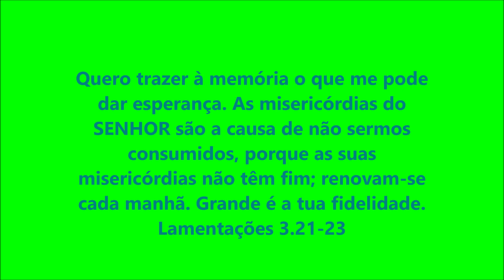PLANTAS de Goiás que todo BRASILEIRO precisa conhecer #2022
Olá. Aqui @odivanvelasco apresentado plantas do Bioma Cerrado Brasileiro, frutas, flores, plantas medicinais e animais. Neste vídeo: PLANTAS de Goiás que todo BRASILEIRO precisa conhecer #2022 plantas arvore, Recordação do inverno de 2022 em Santa Terezinha de Goiás.

Sucesso Vital trabalha na divulgação de imagens da natureza, flores do cerrado brasileiro, frutos do cerrado, plantas do cerrado brasileiro.